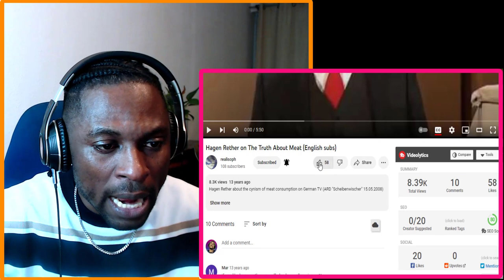Hagen Rether on The Truth About Meat - German Satire REACTION